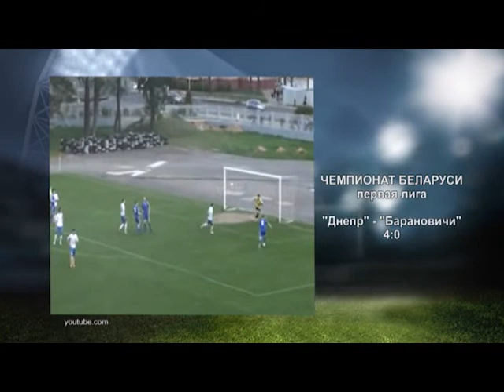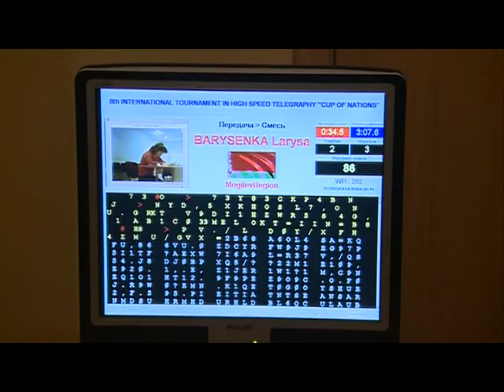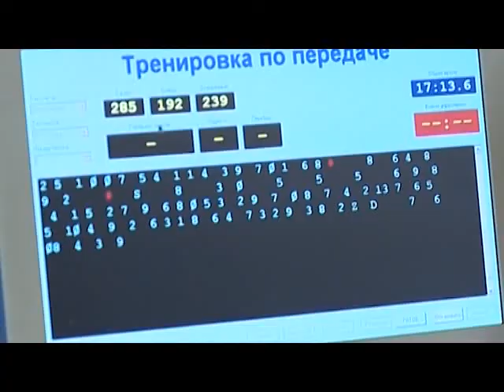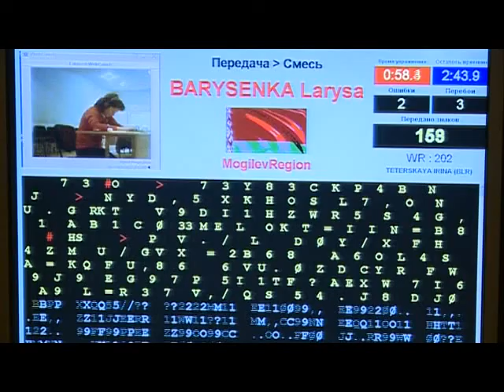СПОРТ М 4 05 2015